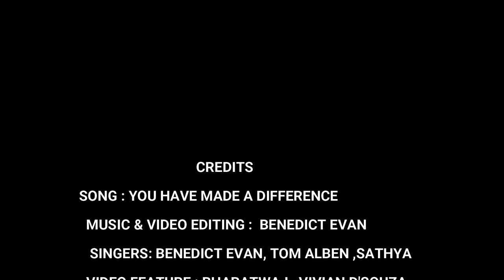TEACHERS DAY SONG ||Benedict Evan ||Happy teachers day ||SJPUC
We as students dedicate this song to all the teachers across the globe who has moulded us and shaped us into a good human being for  a better tomorrow in our lives.

Song : You have made a difference

Music & Video editz :Benedict Evan

Singers : Benedict Evan , Tom alben, Sathya

Video feature: Vivian D'souza , Bharathwaj

Speacial thanks to St.Joseph pre-university College, Bangalore.